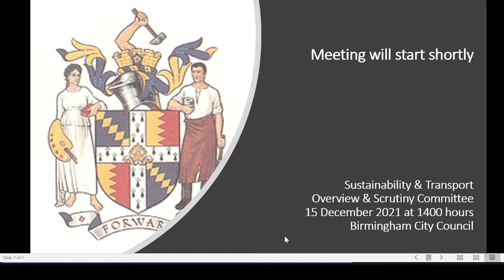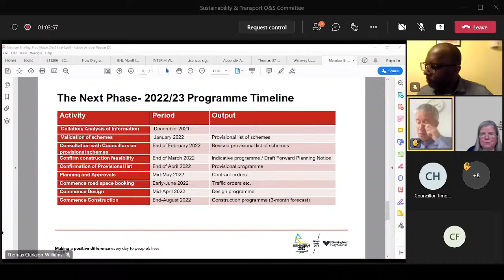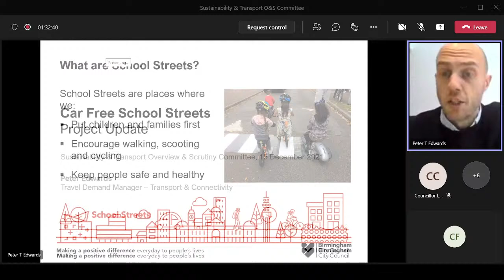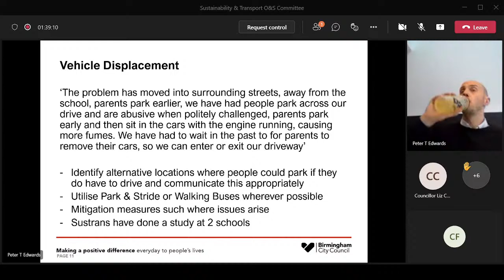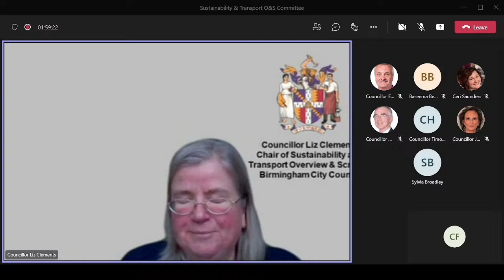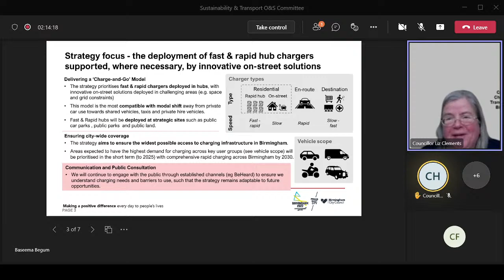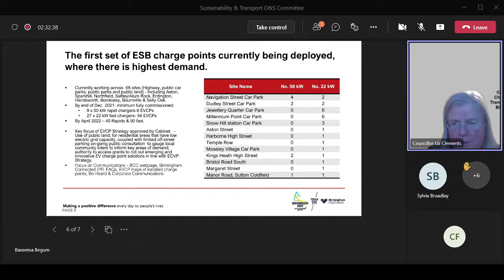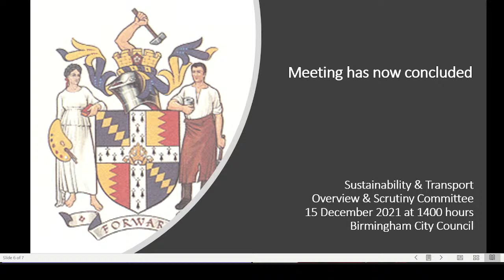Sustainability and Transport O&S Committee - Wednesday 15/12/2021 at 1400 hours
Link to Agenda and Documents:-